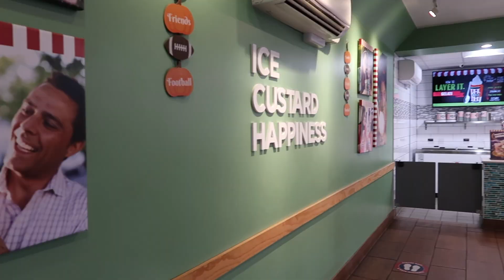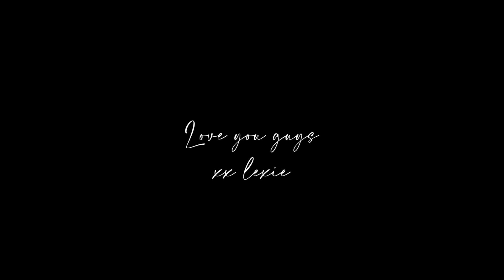Surgery Vlog: Mom's in town, Pain meds gone wrong, A lot going on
DON’T FORGET…
COMMENT what you guys want to see in the future!